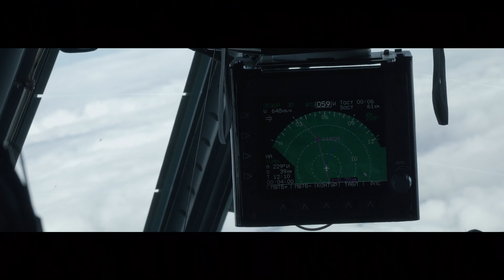Formel-1-Boxenstopp in der Schwerelosigkeit mit Red Bull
Das hast du so noch nicht gesehen: Red Bull hat seine Crew einen Formel-1-Boxenstopp in der Schwerelosigkeit absolvieren lassen!